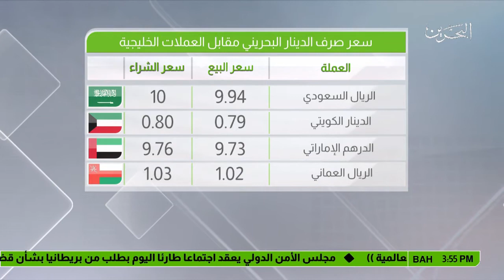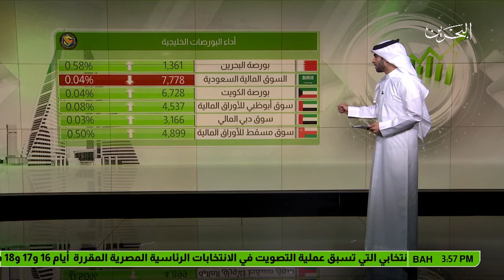البحرين: النشرة الاقتصادية 14-03-2018